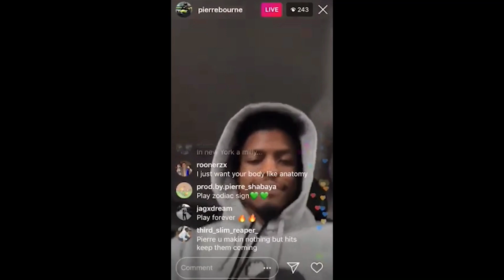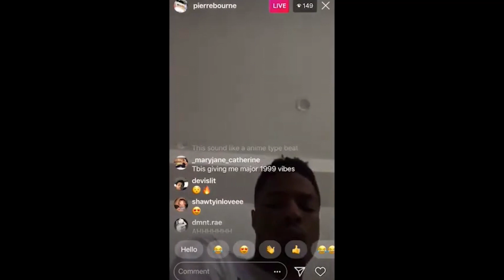Pierre Bourne - catching feelings all snippets